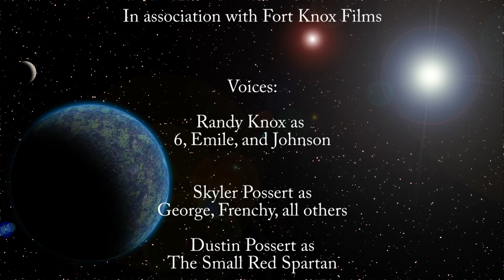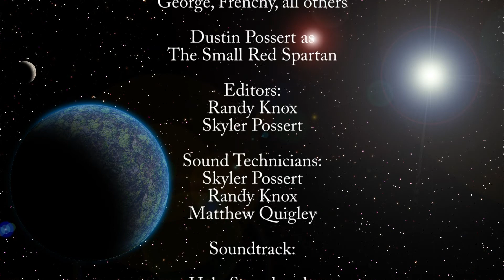Halo vs Lego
This is a story of a group of Spartens who have a battle against Lego people.